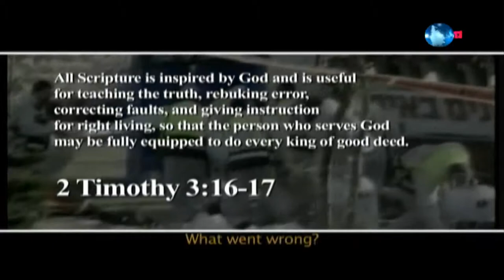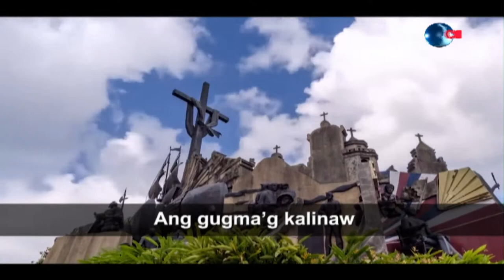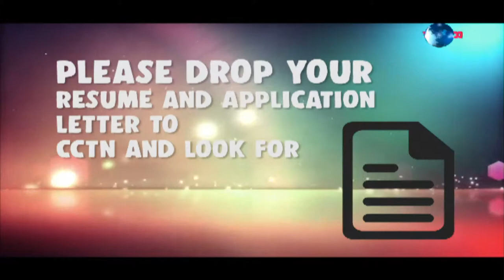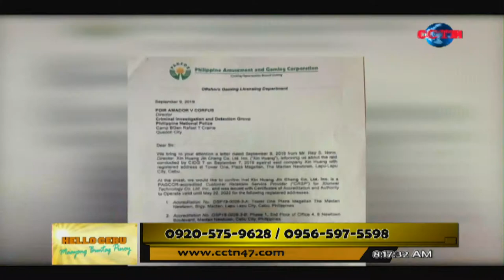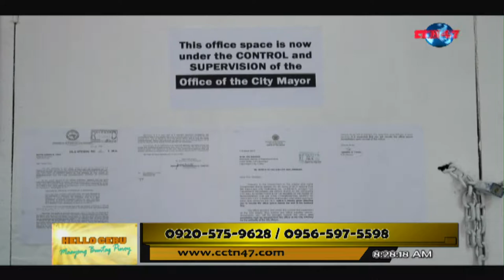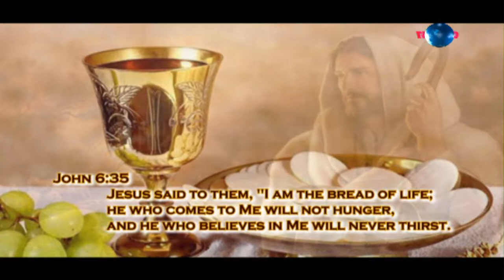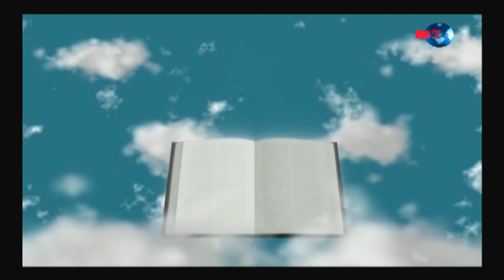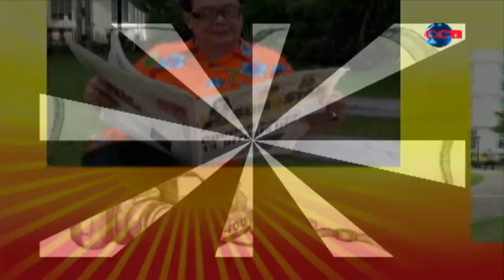HELLO CEBU SEPTEMBER 12, 2019